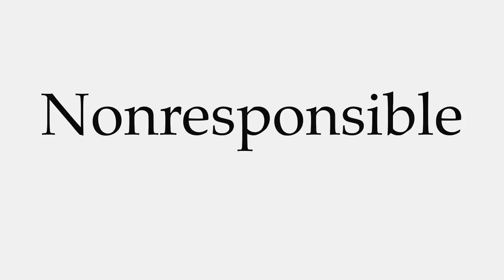How to Pronounce Nonresponsible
This video shows you how to pronounce Nonresponsible